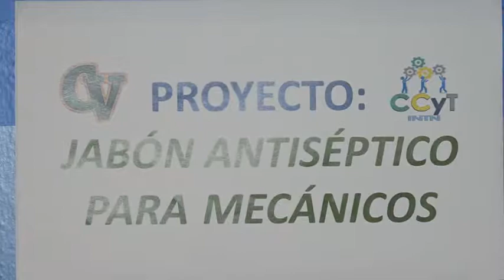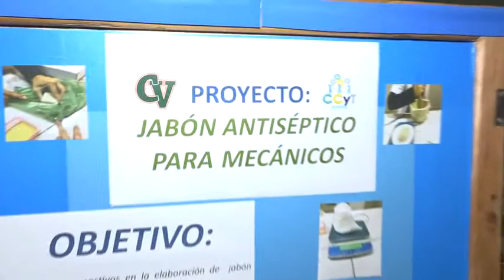Premio a estudiantes innovadores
INTN impulsa la investigación y el aprendizaje en colegios